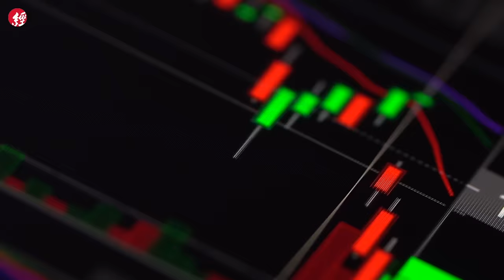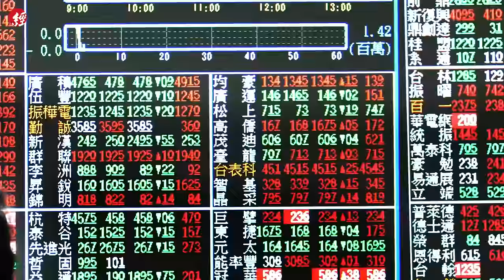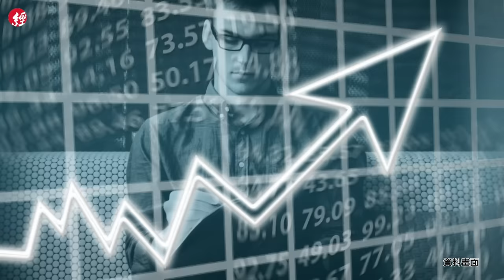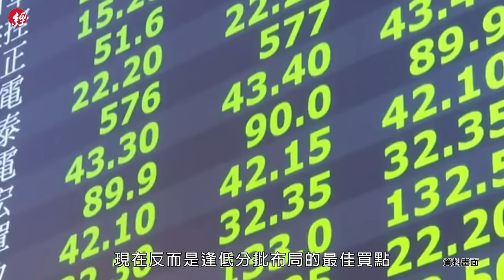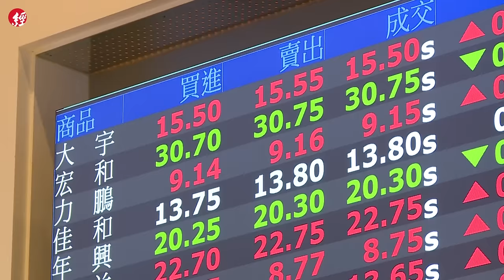他曾是月領32K美工，如何40歲財富自由 28歲投入股市，資產翻15倍，達人核心選股法則大公開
算股達人陳喬泓過去曾是月領32K的美工，也曾打過無數工，28歲他決定投入股市，努力閱讀各種投資書籍，摸索出自己的一套選股邏輯。

他靠著五項「成長股核心選股法則」，從上市櫃公司中篩選出潛力成長股，讓他資產翻15倍，年僅40歲就達成財富自由，快來聽聽他的選股法則吧。